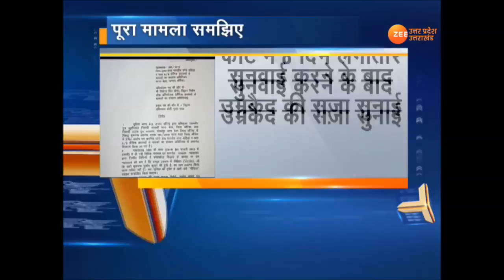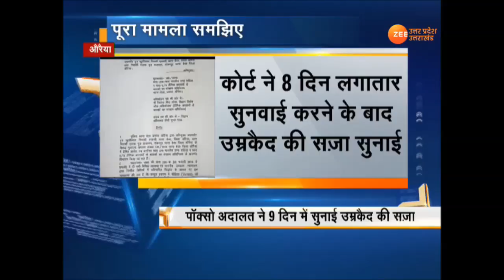औरैया: 4 साल की मासूम से रेप का मामला, 20 दिन में चार्जशीट, 9 दिन में उम्रक़ैद